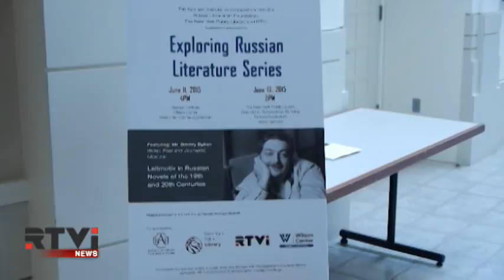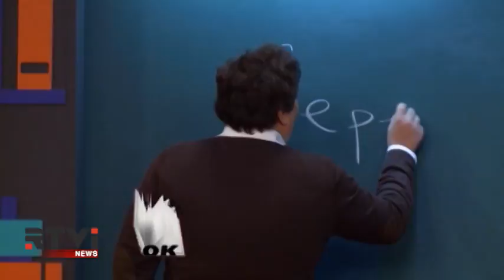Международные новости RTVi. 7 pm/et. 15 июня / Часть 2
Дмитрий Быков. Почему"Тихий дон" - это советские "Унесённые ветром"?
Американская правозащитница 20 лет выдавала себя за афроамериканку.